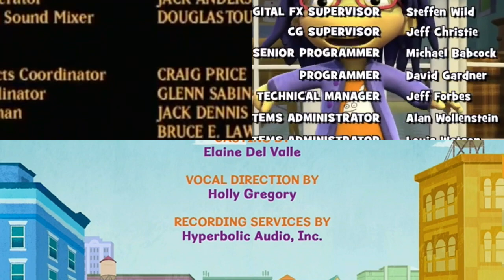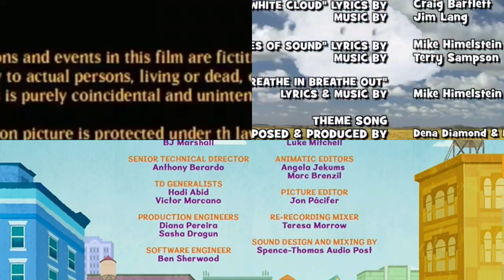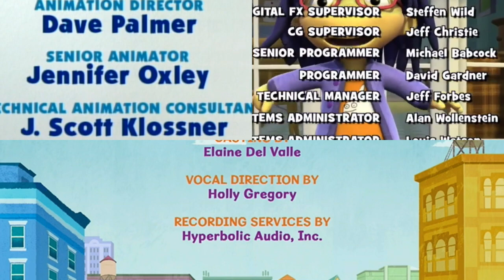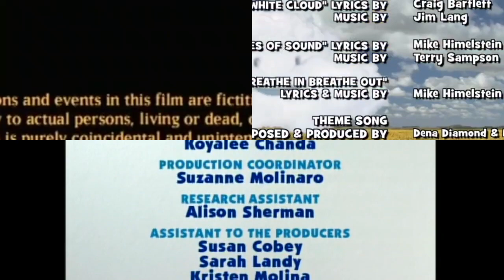Alma's Way, Blue's Clues, Halloweentown and Sid the Science Kid Credits Remix